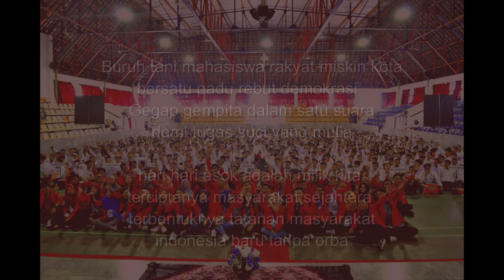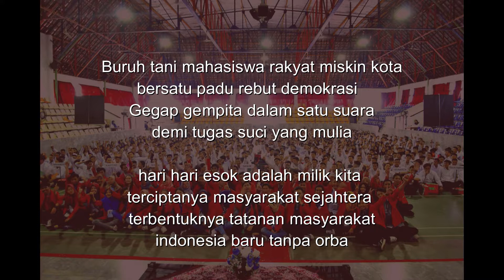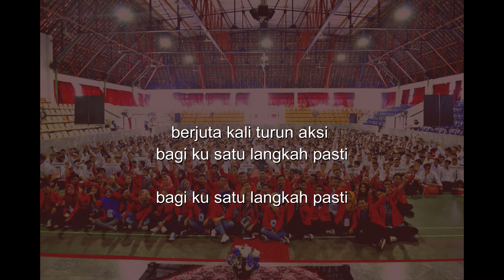MARS MAHASISWA - BURUH TANI MAHASISWA - LIRIK (AKUSTIK)